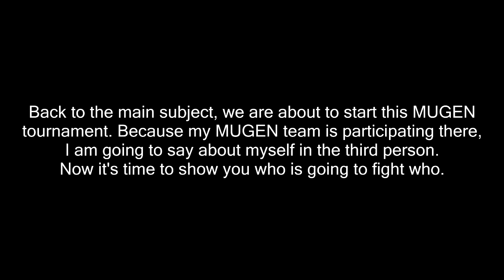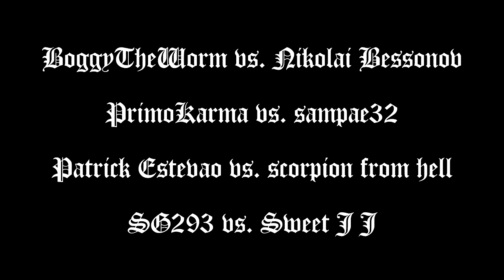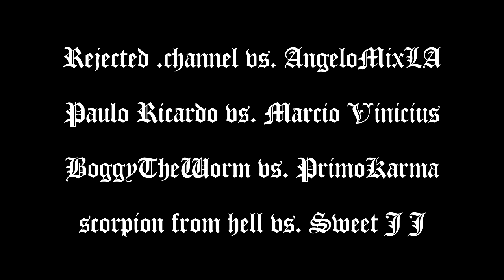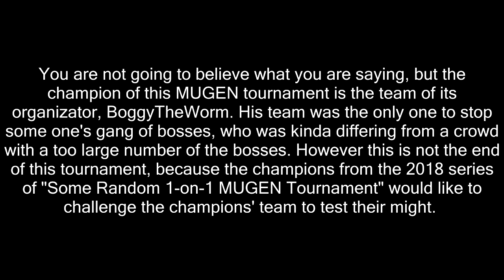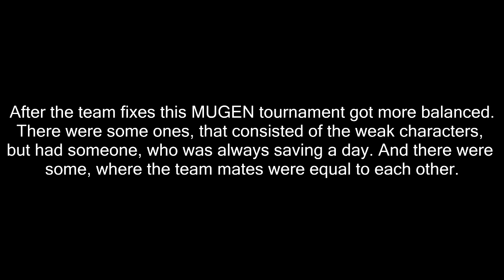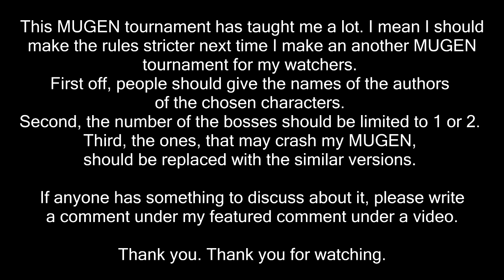The Global Brawlers MUGEN Competition 2018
Originally this MUGEN tournament was supposed to be uploaded next week, but because of the changes in my personal plans I was able to record a whole MUGEN tournament this week. As I told you earlier, this is the first MUGEN tournament with the teams of the other MUGEN players I have ever made. Everything else was written in the title screens in this video. I forgot to write the best three text at the end of this video.

If you wish to discuss about this MUGEN video (for example the future rules), please write reply to my featured comment. Thank you.

Starring:
1) Gonzalo Torchia:
Toro Inoue by MadOldCrow1105 and Dylanius9000
Krizalid by GoD_Ryu
Ragna the Bloodedge by Speedy9199
Terry Bogard by Warusaki3

2) Overblakeball Rises:
Trouble Man Part 2 by DrKelexo
Meta Knight by ZETA
Yukino KOFM by Zelgadis
Curly Brace by cabocha

3) Pokemaster2016:
Master Shake by tannergates and nodog
Huey Freeman by Quetzalcoatl_88
Jailbot by altoiddealer
Peter Griffin by Warner, JudgeSpear and LuwiigiMaster

4) some one:
Thanos by The_None
Frieza by Cybaster and Balthazar
Broly, by BoyBoyz
Orochi by Zelgadis

5) Neon Luck:
Dead Ryu by SPAN
Ella by Aiduzzi
Zombie Liu Kang by BMan
Kusaregedo by H

6) Spade Kaboomber:
Mario by ShinRyoga and NeOAnKh
Athena Asamiya by Chloe
May by Muteki
Marvin the Martian by DDR

7) Yescat:
Jedah Dohma by Deuce, -Whiplash-, and ShinZankuro
Gambit by Kamekaze
Clark Steel by Ikaruga
Sagojo by NGI

8) emogypsala:
Reptile by Juano16
Blanka by Black Chaos and Infinite
Rikuo (aka Aulbath) by Misao
Piccolo by Balthazar

9) Corner Stone:
Dee Bee Kaw by The_None
Princess Bubblegum by MadOldCrow1105
Kitty Katswell by MadOldCrow1105
Rigby by MadOldCrow1105

10) NICK54222:
Sakuya Izayoi by Kohaku
Mai Kawasumi by 586
Homura Akemi by Cyclops Beam
Reimu Hakurei by Nachel

11) Dan Mix:
Rock Howard by Ikaruga
Future Gohan by 280
Captain Commando by Aaron Alejandro
Future Trunks by Stig87

13) True Soul:
Captain America by Buckus
Iron Man by Gou-San and Koldskool
Spider Man by Seth Zankuten
The Hulk by Kamekaze

14) Deux Briggs:
Bluestreak by Jesuszilla and Diepod
Teppei Asakura by kasu
Kaname Ameri by Chotto-Komaru
Toushi by Pre-to

15) Joshua Bennett:
Dancing Banana by IronCommando
Michael Jackson by RyuUi SinYongKwo and RockRage8962
Shaq by The_None
Ronald McDonald by Kishio, Donalddesu and McHooper

16) BlasterMUGEN (aka Marcilona):
Rainbow Dash by Moku
Bulleta by KoopaKoot
Nanashi Kimura by Rikard
Saki Omokane by Gladiacloud and Beximus

17) Mad Gear:
Bender by Warner
Cyborg T-8P by The_None
Cyber Dan by BlackJack
Dragon Claw by Reubenkee

18) Rejected .channel:
Drunken Fist Jackie Chan by Mass
Drunken Master (Martial Masters) by Skiff
Drunken Master (Martial Champions) by Joey Faust
Suika Ibuki by Mikage

19) Jeymis Peixoto:
Haohmaru by Ikaruga
Ryo Sakazaki by Ikaruga
Mai-Ling by KojiroBADNESS
Ghetto War Machine by MelvanaInChains

20) Angelo MixLA:
Tetsu Yatogi by XCallibreBlade
Anakaris by Thomas Hsieh
Abobo by Descolor
KoFXII Iori Yagami by TightRiam

21) Paulo Ricardo:
Spongebob Squarepants by MadOldCrow1105
Shin Gouki by Phantom of the Server
Evil Ken by Reubenkee
Twilight Sparkle by Moku

22) Reggie M:
Makoto by KojiroBADNESS
Hibiki by Warusaki3
Ibuki by GM
Kasumi Todoh by M.M.R and H

23) Marcio Vinicius:
Sho Hayate by IronJW
Classic Takuma Sakazaki by Belial, Clayton and JonathanS
Another Ryo Sakazaki by David Demianoff (CCIronMUGEN), Gabiru, JonathanS and Clayto
Frank West by Kamekaze

24) JaySaltyBSLife:
Taiga Aisaka by Kohaku
Majin Vegeta by HIDDENSAGE121
Violent Ken Masters by Vyn
Dio Brando by 41

25) BoggyTheWorm:
Boggy B by Aku Ma
Tohno Shiki by 9
Juggernaut by Splode
Orochi Kyo Kusanagi White Flamed by The Passing, Manish Sen and The Glasses, edited by Seijūrō Kazuya

26) Николай Бессонов:
Emolga by YochiThMaster333
Snivy by Felixmario2011 and Dylanius9000
Kyo Kusanagi by JMorphman
Pikachu by HCL

27) PrimoKarma:
Kujo Jotaro by Warusaki3
Evil Home Simpsonr by Warner and JudgeSpear
Rain by The Impaler
Giano by Aiduzzi

28) MUGENConsoleSam2019 (aka sampae32):
Haohmaru by Lord Sinistro
Baraka by OmegaPsycho
Ryu by Phantom of the Server
Sasuke Seidenhakuryu by Descolor

29) Patrick Estêvão:
Takuma Sakazaki by Ikaruga
Alfred by tora
Jin Kazama by Byakko
Mukuro by Warusaki3

30) scorpion from hell:
Scorpion by OmegaPsycho
God Rugal Bernstein by Warusaki3
Noob Saibot by Juano16
Mr. Karate by Warusaki3

31) SG293:
Kyo Kusanagi by Ikaruga
Benimaru Nokaido by Ikaruga
Goro Daimon by Ikaruga
Shingo Yabuki by Ikaruga

32) Sweet J J:
Cammy White by Phantom of the Server
Dudley by Fido
Birdie by Descolor
Axl Low by Muteki